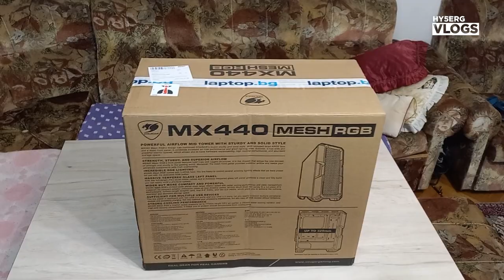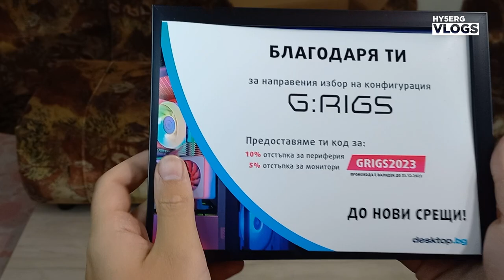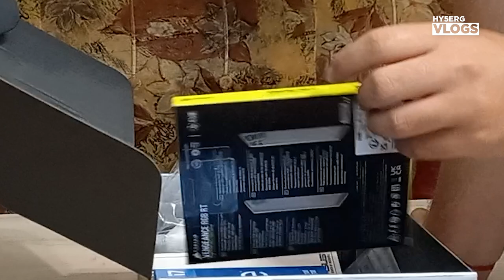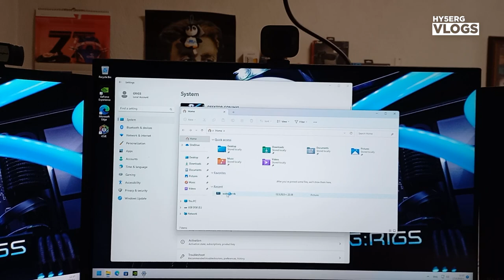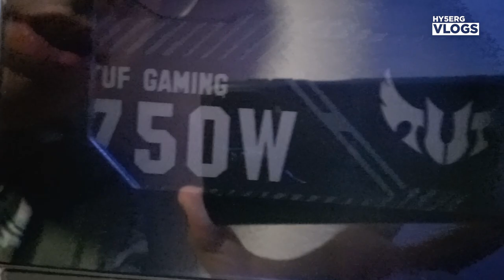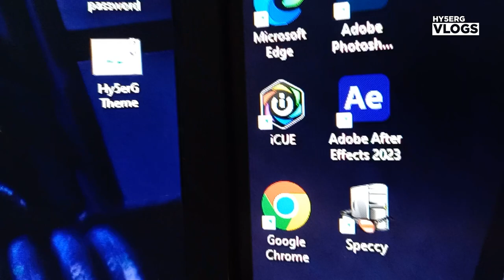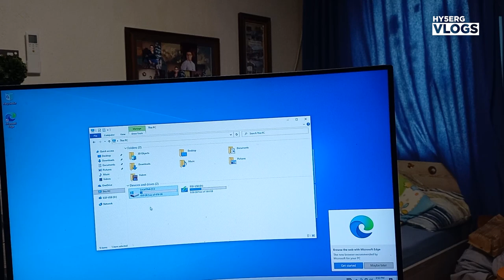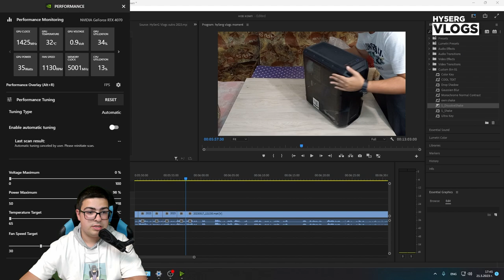най-накрая си взех Нов Геймърски Компютър в desktopbg Pavel Kolev & Icaka - Igrachi (Intel Gen12+)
🔔Включете камбанката, за да не пропуснете нито едно от новите ми
видеоклипове!